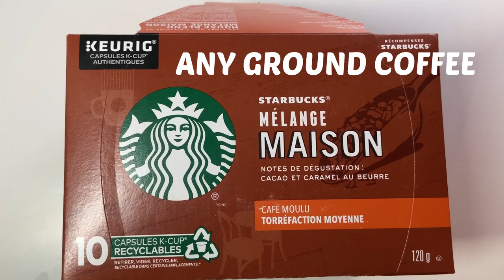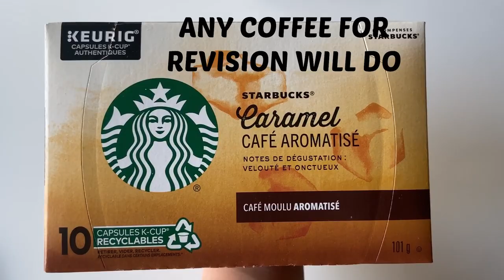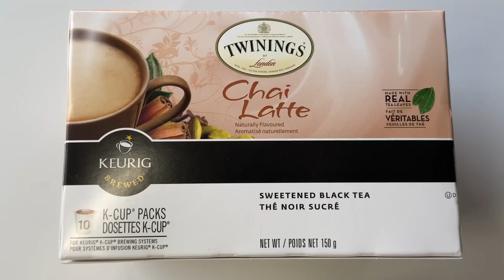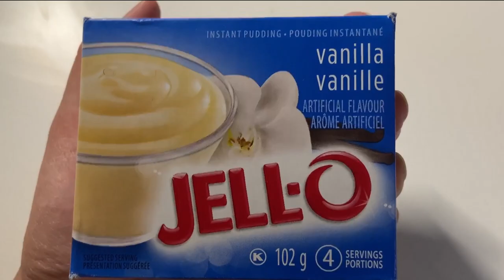Starbucks Homemade DIY Drink Copycats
Starbucks drinks commonly ordered that you can now prepare and do it by yourselves. Drink ingredients are somehow altered and are only prototypes of the actual Starbucks ingredients and recipes.

Drink recipes are shown in the video in the following orders:
         a. Iced Vanilla Latte
         b. Iced Caramel Macchiato
         c. Iced Chai Latte Foam
         d. Iced Matcha Vanilla Foam
         e. Vanilla (Bean) Frappe
         f. Caramel Frappe

Enjoy watching! Have fun when you personally try the recipes.